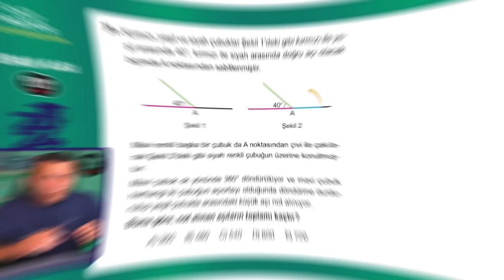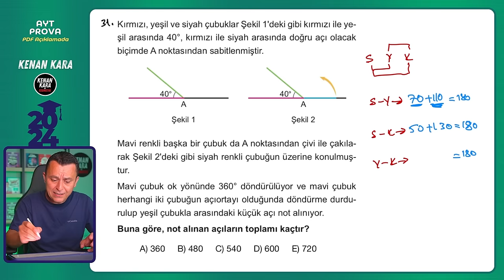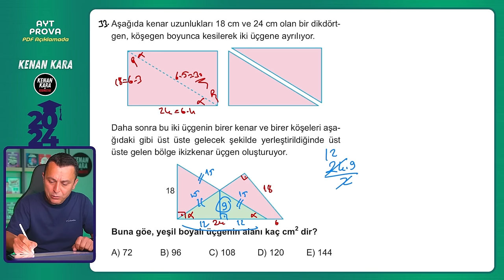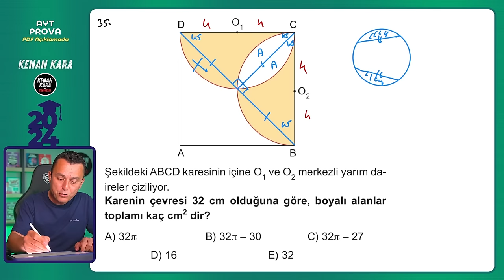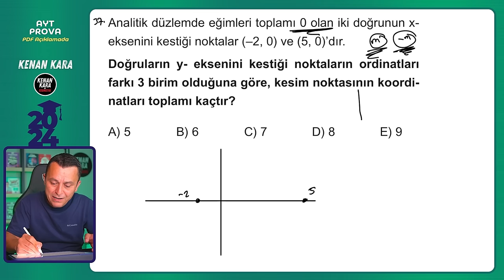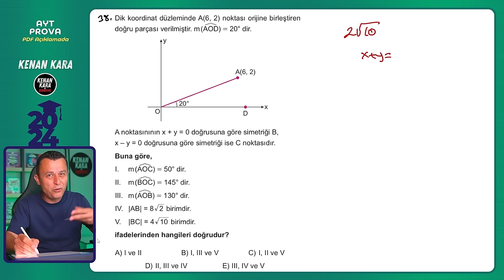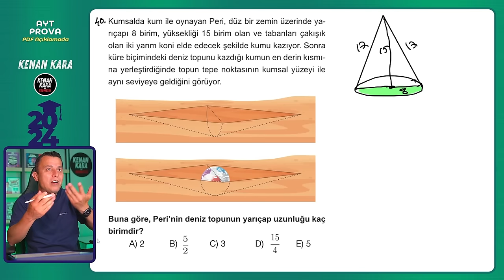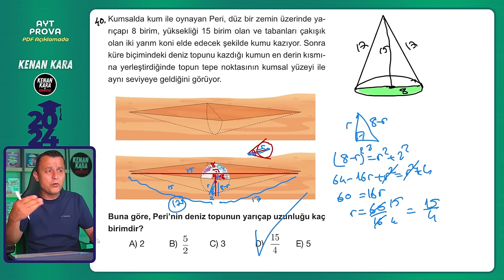ÖSYM TARZINDA GEOMETRİ AYT PROVASI | KENAN KARA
📐 ÖSYM Tarzında Geometri AYT Provası